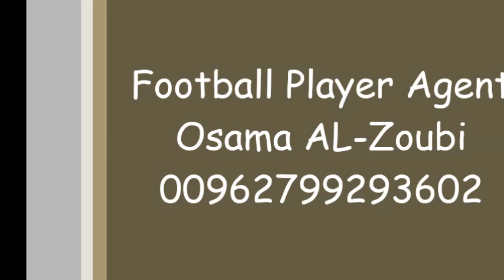●Yousef Al-Rawashdeh ○ Goals & Assist ▪ [ Al-Faisaly Club ]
Football Player